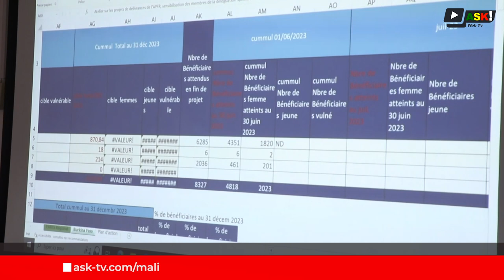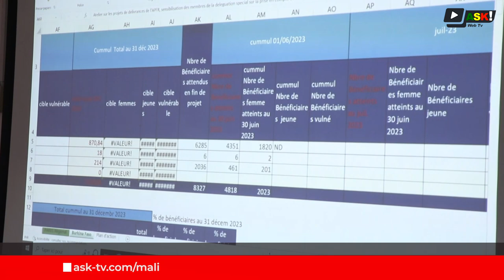L'Atelier PARIIS : Une Initiative pour Renforcer l'Irrigation et l'Égalité de Genre au Sahel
En vue d'améliorer la capacité des six pays du Sahel, à savoir le Burkina Faso, le Mali, la Mauritanie, le Niger, le Sénégal et le Tchad à développer et gérer l'irrigation et à accroître les superficies irriguées pour la création d'emplois, l'augmentation des revenus pour les ménages ruraux pauvres notamment les femmes et les jeunes, mais aussi à réduire la faim. tel est l'objectif du Projet d'Appui Régional à l'Initiative pour l'Irrigation au Sahel(PARIIS).
La tenue de cet atelier régional vise à échanger sur une meilleure prise en compte du genre dans la mise en œuvre des activités, les 7 et 8  juillet à Bamako.